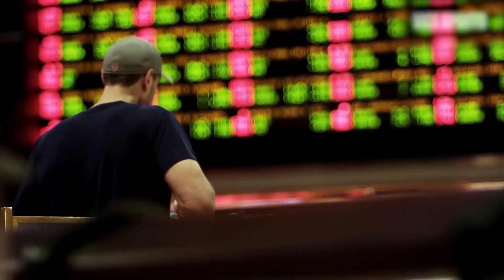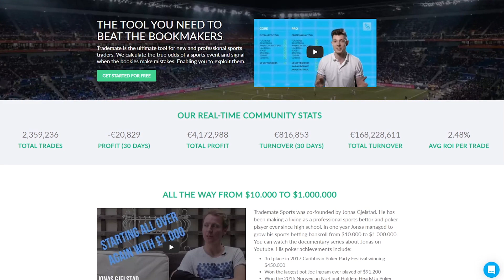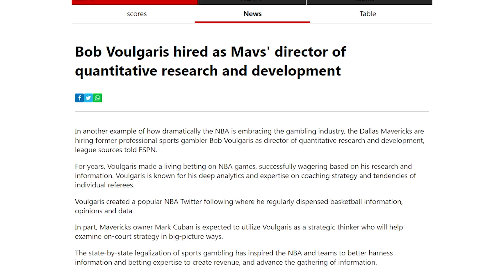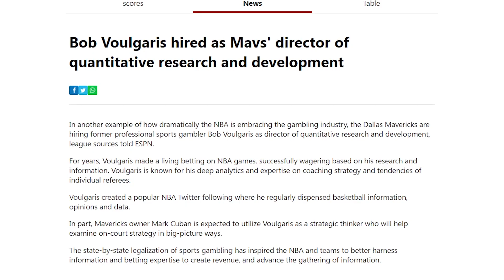Haralabos Voulgaris, the NBA's Greatest Ever Bettor | People Who Got Rich from Sports Betting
From the late 1990’s to the early 2000’s, Haralabos Voulgaris (a.k.a. Bob), made betting look easy, exploiting inaccurate odds on NBA points totals. For five years, Bob made an absurd amount of money with a winning rate of almost 70% at a point in time. He found a flaw in the bookies prices where the total points for the first and second half of NBA games were simply half of the predicated game total.